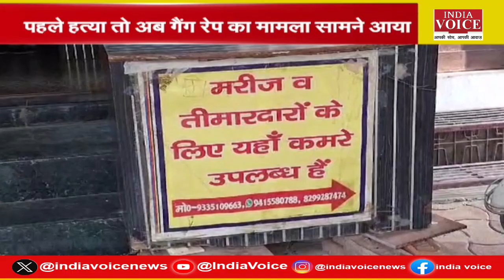करनाल से राहुल गांधी ने भरी हुंकार, सरकार पर साधा निशाना, होटल में नाबालिग के साथ गैंगरेप